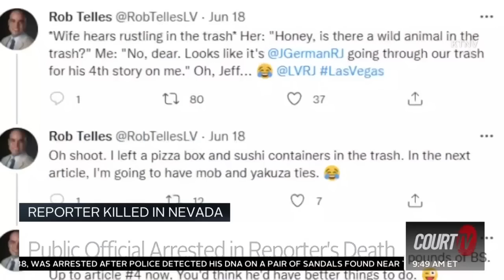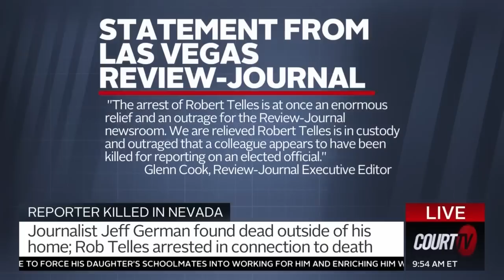Public Official Arrested in Las Vegas Reporter's Death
Veteran newspaper reporter Jeff German was found dead outside his home. Police arrested Rob Telles, a Las Vegas-area elected public official, for the fatal stabbing.